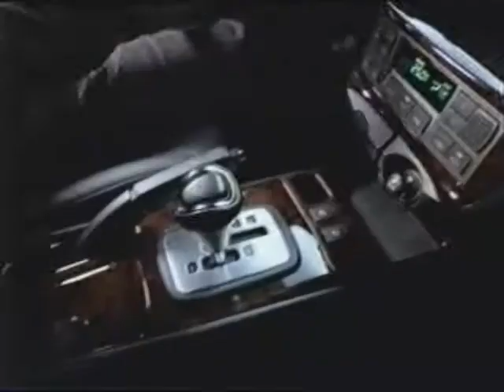2001 Pop Secret Microwave Popcorn 400 Part 7